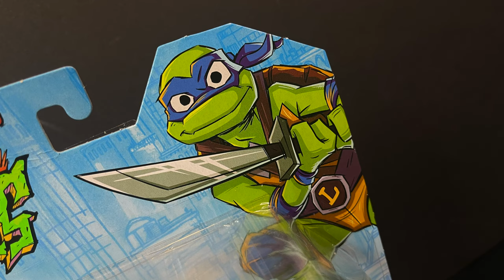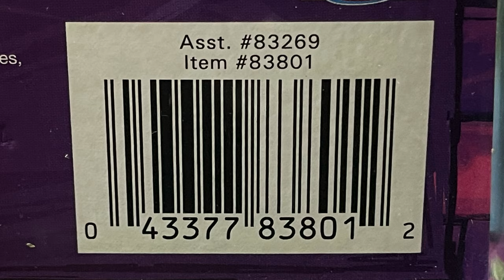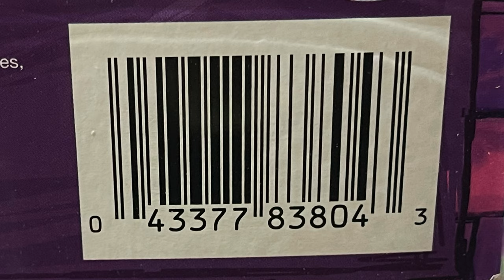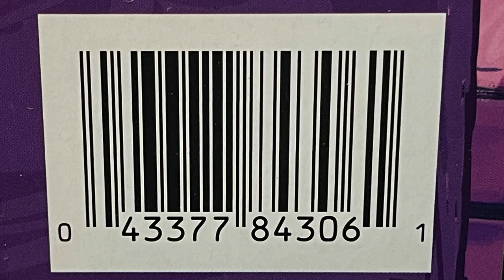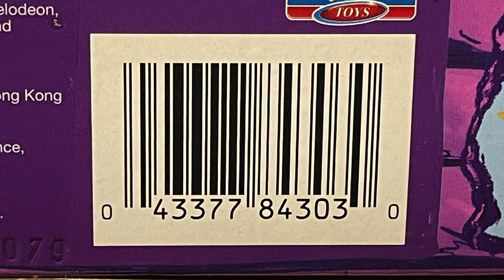2024 TALES OF THE TEENAGE MUTANT NINJA TURTLES WAVE ONE | Playmates Toys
Join me for an early look at the brand new TALES OF THE TEENAGE MUTANT NINJA TURTLES cartoon toy line by Playmates Toys!